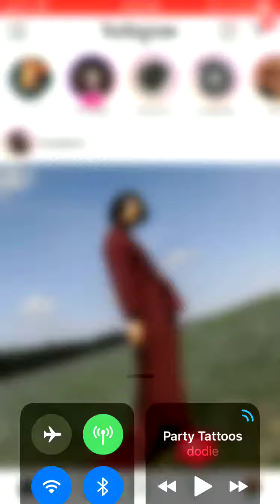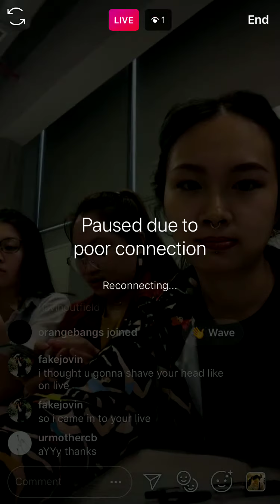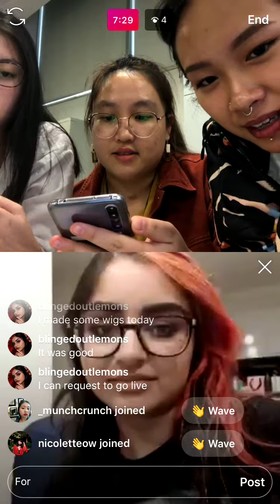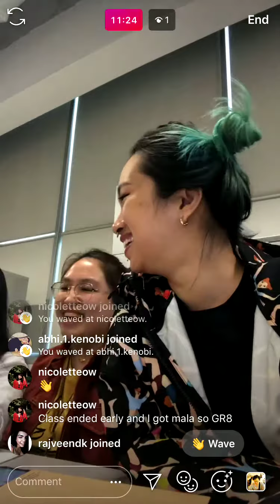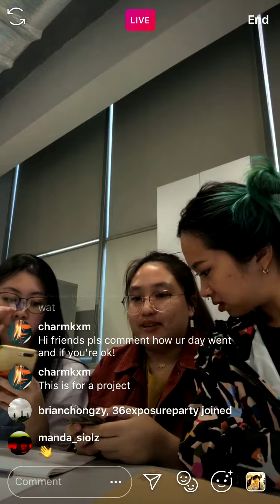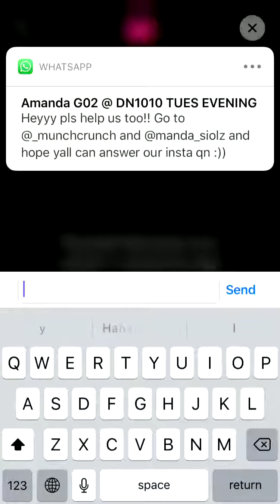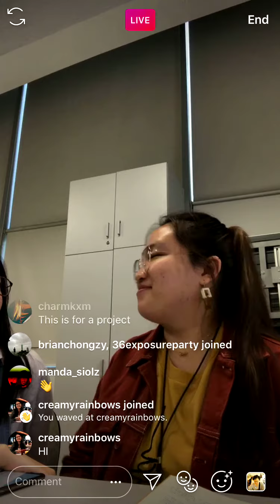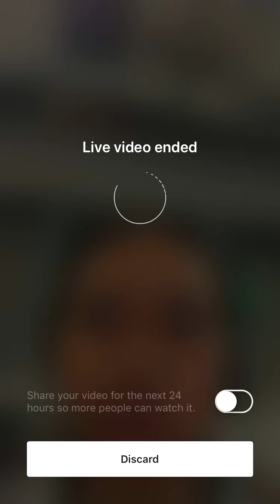Experimental Interaction Micro-Project 2 Live video recording